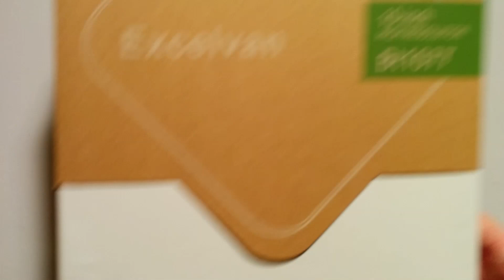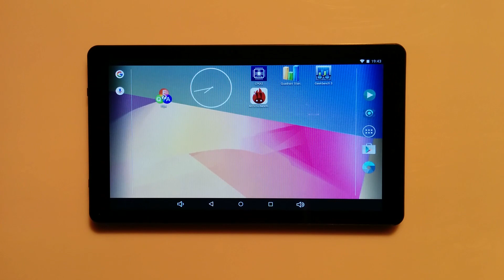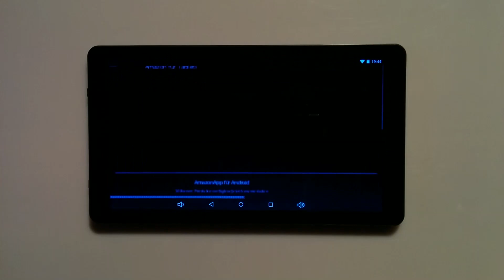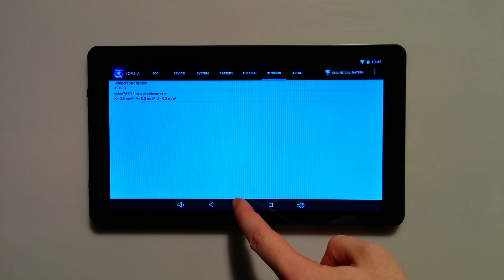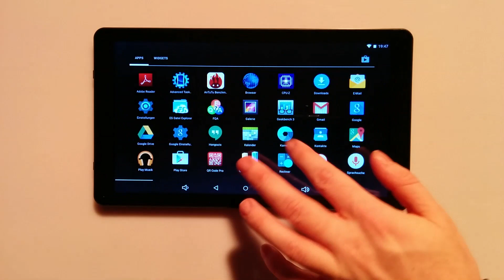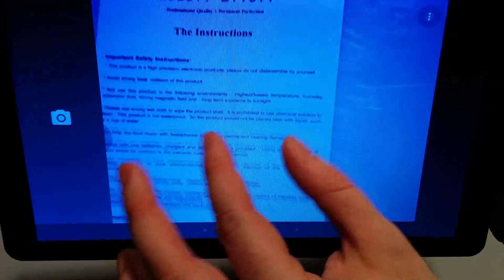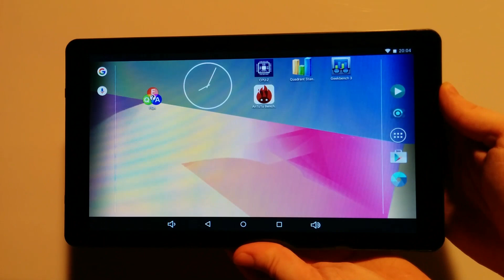Excelvan BT1077 Android Tablet - Testbericht / Review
Das Excelvan BT1077 Android Tablet im Test / Review

(günstigster Anbieter)
On Amazon.de

SPEZIFIKATIONEN
*1024x600 LCD
*Android 5.1.1
*Octa Core A83T
*1GB RAM, 16GB Speicher
*SD Slot, HDMI, USB, Mic, BT, WiFi

POSITIV
►Gutes Preis-/Leistungsverhältnis
►Guter Zubehörumfang
►Gute Performance
►Updates flashbar

NEGATIV
►Display ist nicht blickwinkelstabil
►Display ist kratzempfindlich
►Schlechte Kamera

FAZIT
Das Excelvan BT1077 ist für den geringen Preis ziemlich gut. Das größte Problem bei diesem Tablet ist aber das Display. Hier wurde nämlich nur ein LCD Display verbaut, das einen richtig miesen Blickwinkel hat. Hält man das Tablet bereits nur etwas schräg, ist schon fast nichts mehr zu erkennen. Außerdem ist das Display sehr kratzempfindlich. Die oberste Schicht des Displays besteht nämlich nur aus Plastik und nicht aus Glas. Deshalb empfiehlt sich direkt nach dem Auspacken die beiliegende Displayschutzfolie aufzukleben.

Das Innenleben des Tablets ist für den kleinen Preis des Tablets wirklich hervorragend. Es läuft dank des 8 Kern Prozessors flüssig und reagiert schnell. Fünf Finger Touch ist kein Problem.

Was mir besonders gut gefällt ist, dass ein fast Stock Android installiert ist. Unnötige Spam Apps oder eine aufgezwungene Benutzeroberfläche hat man bei diesem Tablet somit nicht. Auch kommen fast wöchentlich neue Updates raus. Somit man hat man immer das aktuellste Android. Interessant ist auch, dass man das Tablet mit einem 3G Dongle um mobiles Internet erweitern kann.

Wenn Excelvan dieses Tablet um ein besseres Display erweitert, wäre das BT1077 ein wirklich sehr gutes low budget Tablet.